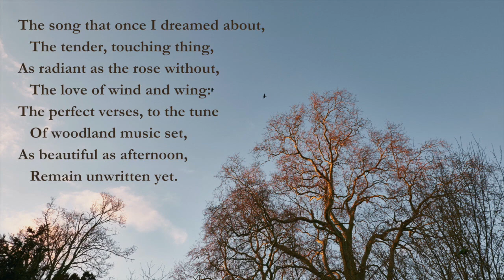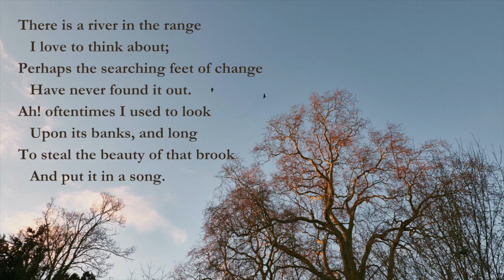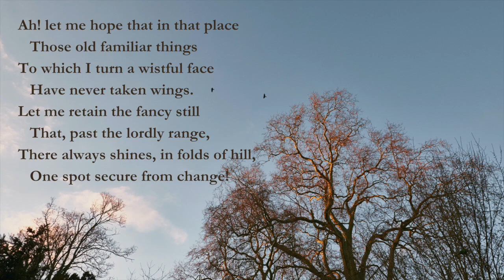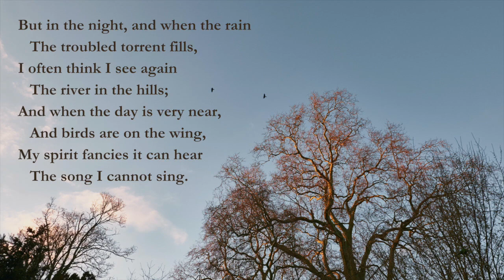POETRY: After Many Years by Henry Kendall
After Many Years by Henry Kendall (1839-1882)
Photo by Turag Photography from Pexels
Librivox audio recording by Peter Yearsley